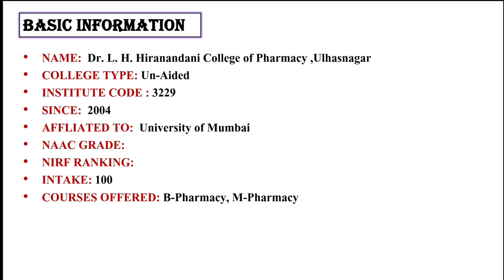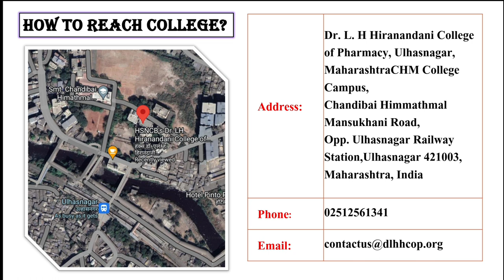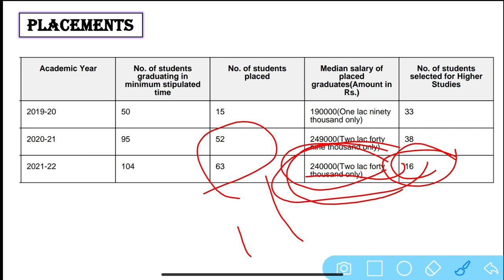Dr. L.H. Hiranandani College of Pharmacy ,Ulhasnagar Review / cutoff,fees,hostel,placement / MHT-CET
Namaskar,